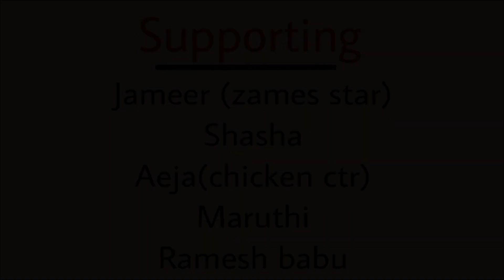KRISHNA ARJUNA || TELUGU SHORT FILM || BY (PCW)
CINEMATOGRAPHY BY
                         CHAITHANYA.P
     DIRECTION - SCREENPLAY -DAILOUGES BY
                   BHADRAM BHASKAR
                  STORY - CASTING BY
                       ANIL BESTA